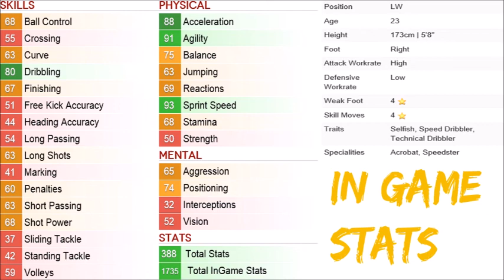Fifa 15 Underrated Beasts; Fabian Castillo